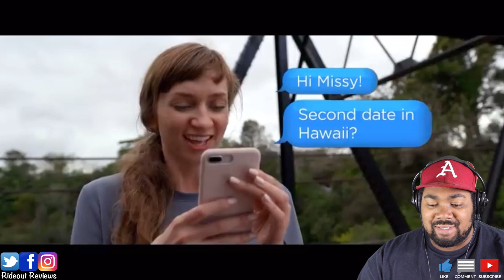The Wrong Missy Trailer Reaction|Netflix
Netflix The Wrong Missy trailer just dropped! You going to see this movie?!